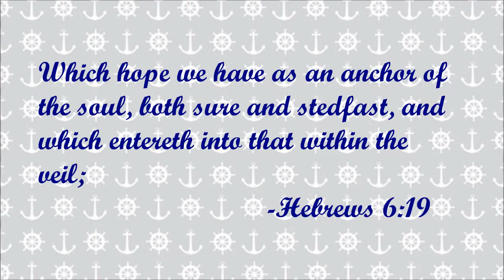MY SHIRT FELL IN THE TOILET/PHOTOSHOOT VLOG